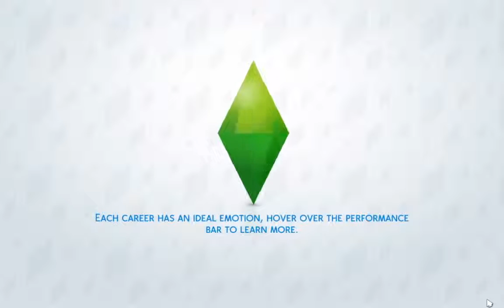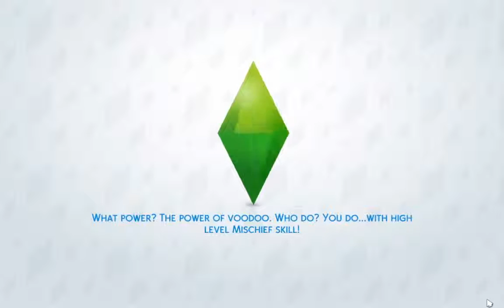Lets Play: The Sims 4 Get Together |Part 36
Welcome back to another episode of the Sims 4 Get Together Part 36

Origin: Kirsten1050